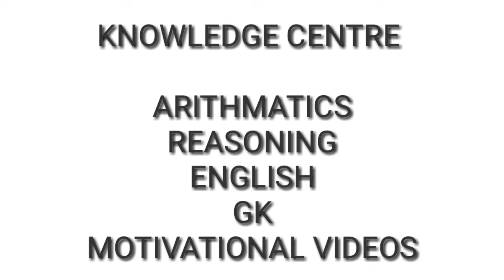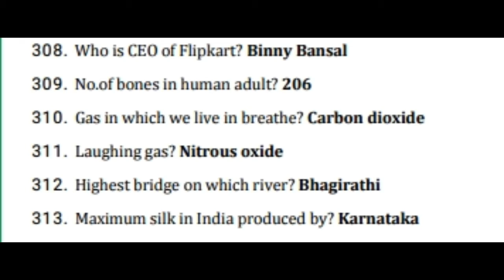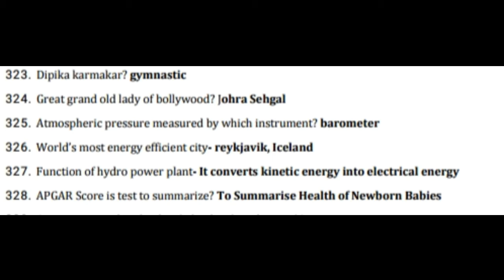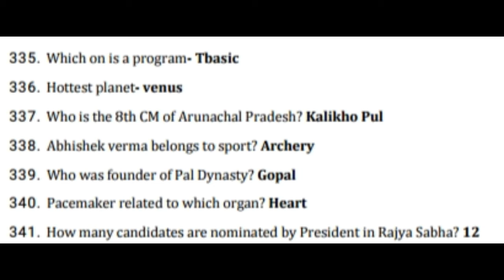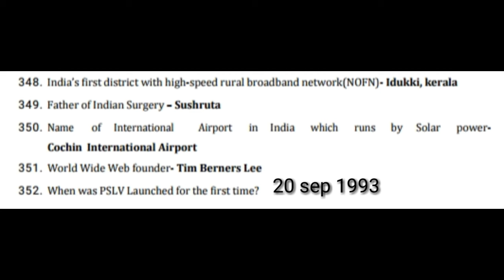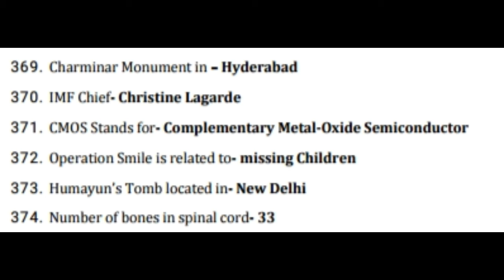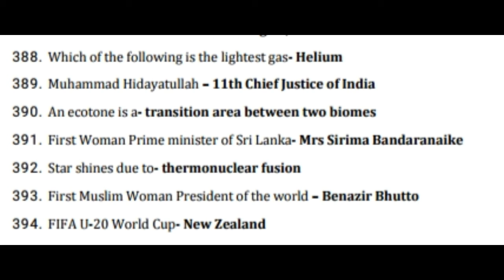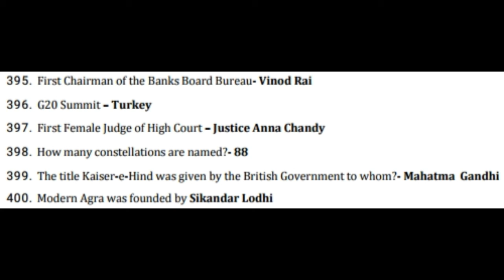Mohan knowledge centre 1000 MCQ FOR NRPC, RRB, RRC, SSC, state jobs